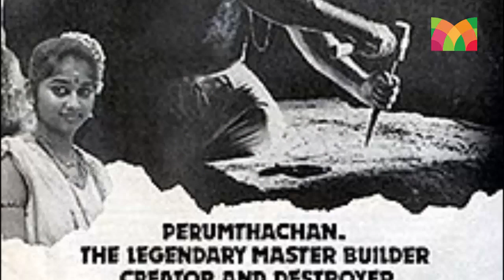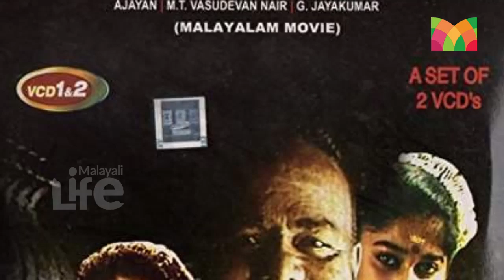സംവിധായനും തോപ്പില്‍ഭാസിയുടെ മകനുമായ അജയന്‍ അന്തരിച്ചു...! Ajayan